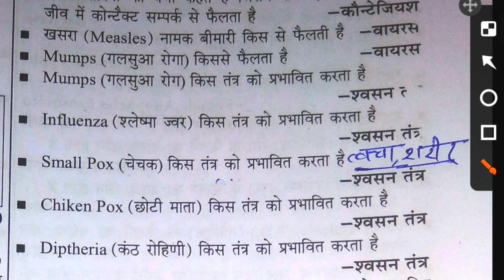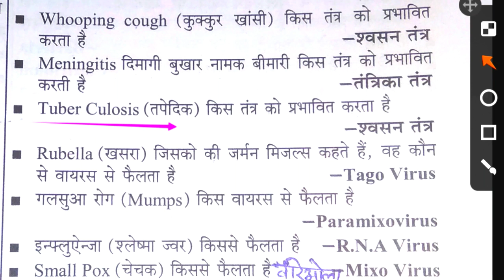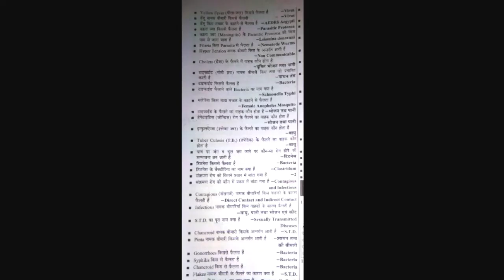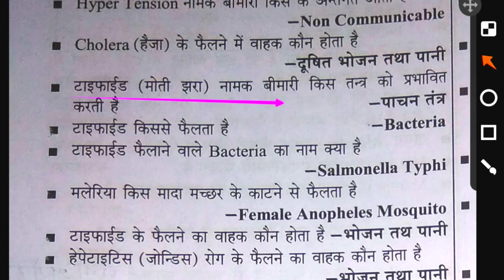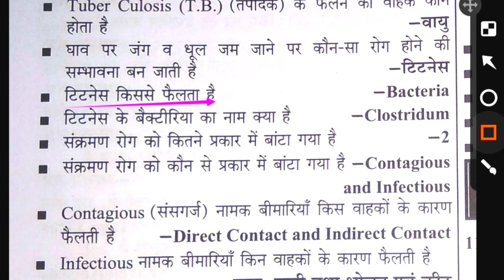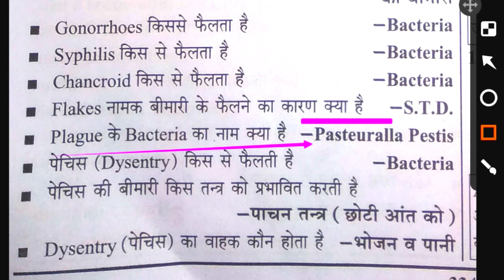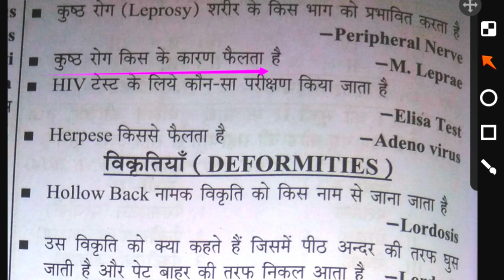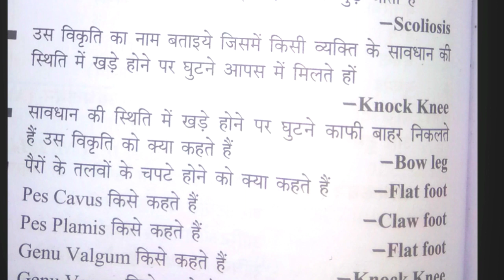सभी संक्रामक रोग एक ही वीडियो में/ communicable disease one liner question/ and poster deformities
Hi